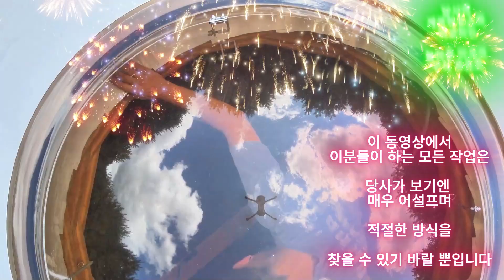당사의 게르하우스와 비교되는 놀라운 미국의 구식 유르트 1#problem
당사의 게르하우스와 비교되는 놀라운 미국의 구식 유르트 1#조립식주택